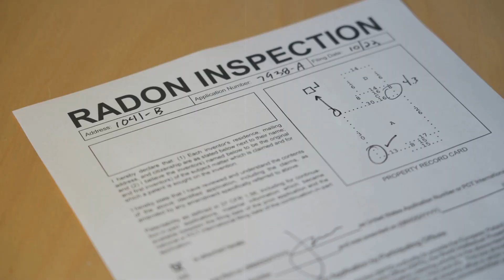Yellowstone Hotspot Awakens! Unknown Force Supercharges the Supervolcano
They said Yellowstone was sleeping, that the ancient caldera, beneath its serene lakes and whispering pines, rested in geological silence. But what if the mountain that breathes fire was never truly asleep? What if something unseen, something we have no name for, has been stirring beneath our feet all along?